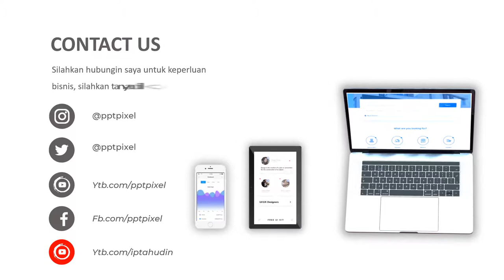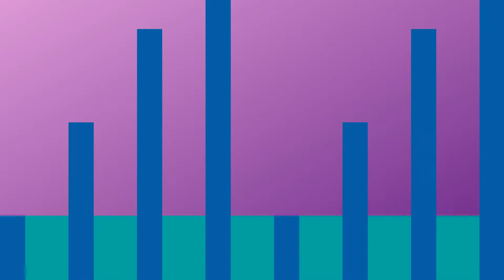Jasa Video Animasi Produk Digital, Video Bisnis Sukses, Video Inspirasi Bisnis, Inspirasi Usaha Kuli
KUMPULAN CONTOH VIDEO KAMI
2. CONTOH VIDEO FASHION SHOW
5. CONTOH VIDEO PERSONAL BRANDING
7. CONTOH VIDEO COMPANY PROFILE
8. CONTOH VIDEO PROMOSI MASAKAN
9. CONTOH VIDEO IKLAN KENDARAAN
10. CONTOH VIDEO UCAPAN, UNDANGAN